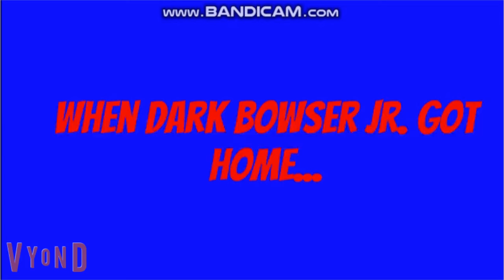Dark Bowser Jr. Gets a Negative Balance in his Bank Account/Grounded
Dark Bowser Jr. Wanted to Get a Nintendo Switch OLED, but His Parents Cannot Afford it for Him because it is too Expensive, so He Decides to Buy One for Himself since He has a Bank Account. Let's See What Will Happen Next.

Made with Renderforest, Kapwing, Vyond, and Vlog Star